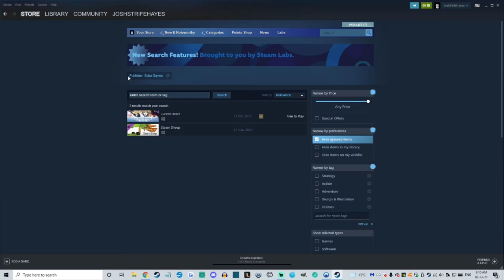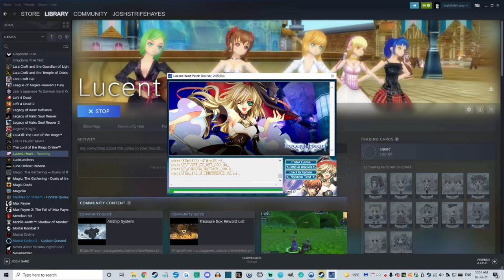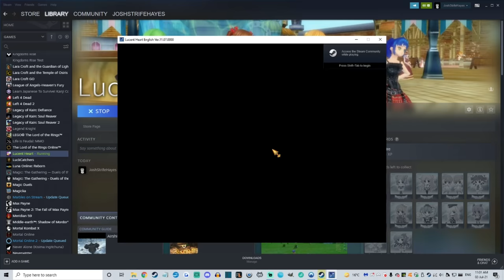Worst MMO Ever? - Lucent Heart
An entire emote tab of flirtation and couples interaction, these Eastern MMO's just get creepier and creepier.

Suba Games, seriously, why are you doing this?

Lucent heart is a generic anime MMO made in the early 2010's and should be avoided at all costs.